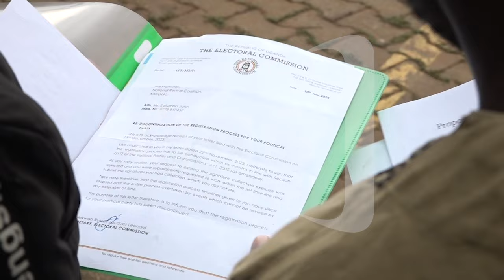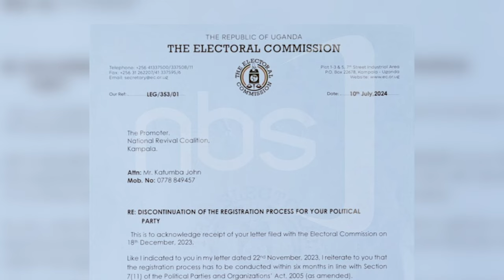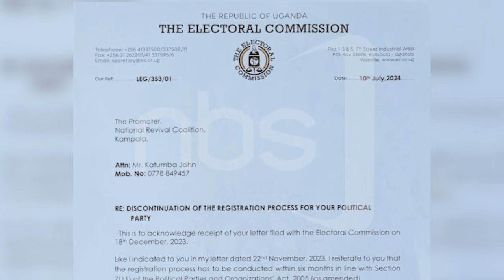Katumba Oyee atabukidde akakiiko ke byokulonda mbu bamulemeseza okuwandiisa ekibiina